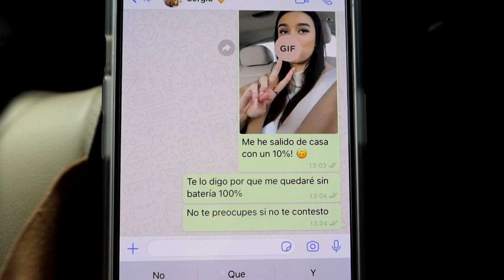LE DOY ESTA SORPRESA A MI NOVIO DESPUÉS DE 2 MESES - Marta